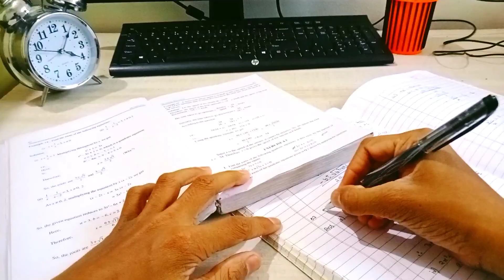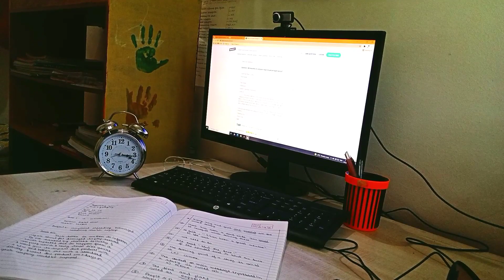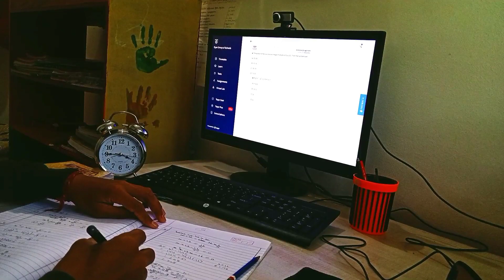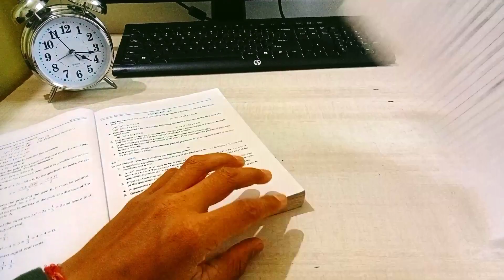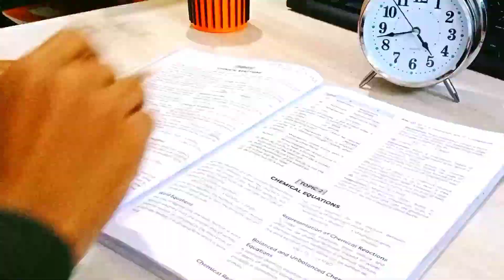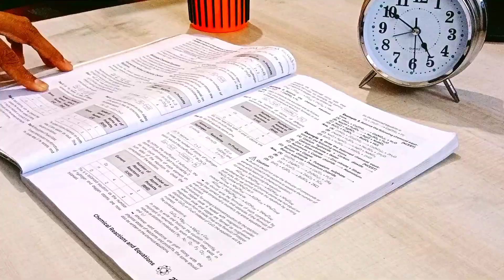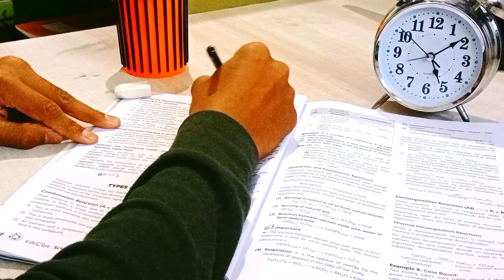Class 10th board revision and practice vlogs 😊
My self tushar dagar

vlog1 souravjoshivlogs i love u bro

i am in class 10th
i share my self study routine